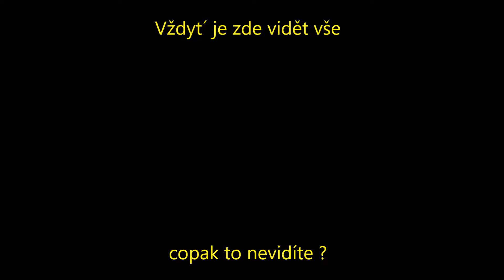Urbex 12.1.2021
Video stříhal